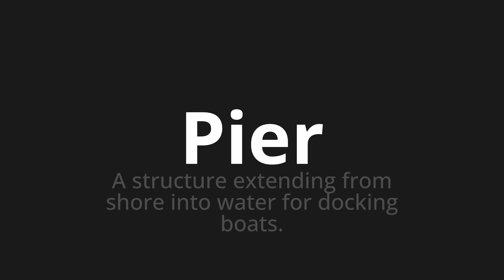How to pronounce Pier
Master the Pronunciation of 'Pier Which Means Pier' - which means : A Structure Extending From Shore Into Water for Docking Boats. 📝 with @PizzaPronunciation 🎓🗣️ - [Your Guide to Italian]

Learn to pronounce 'Pier' perfectly in Italian with our easy and engaging tutorial by @PizzaPronunciation! 📖📽️ In this comprehensive video, we provide you with native speaker examples 🗣️👂 and phonetic breakdowns 🎵 to ensure you get the pronunciation just right.

How to say Pier in Italian